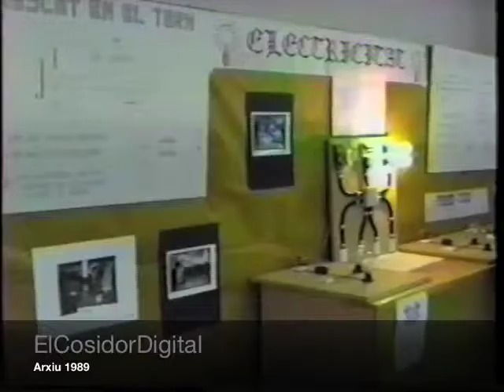1989 b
Segona part del vídeo recull del que va passar a Torelló per allà el 1989. Els anys han passat i la gent ha canviat, t'hi has vist?
Gemma Nierga i l'alcalde Andreu Rifà, al progrmama Dit i Fet de TV3.
Hi ha la inauguració de l'Escola Taller de la Carrera, un concert "remember" al Club Infantil del grup 'Els Llops' que feien versions dels hits dels anys 60's i 70's, un recull del programa 'Dit i Fet' que TV3 va dedicar a la Societat Ocellaire de Torelló, les festes de barri de Montserrat amb la inauguració del nou campanar, exposicions del alumnes de FP, correfocs, futbol al camp del Montserratí, radio en directe, teatre al carrer...